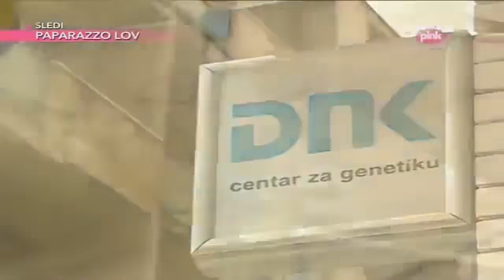EMISIJA DNK 20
Emisija DNK 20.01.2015 Cela Emisija , Januar 2015. Emisija DNK 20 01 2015. Emisija DNK 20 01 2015. Emisija DNK 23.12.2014 Cela Emisija, Decembar .